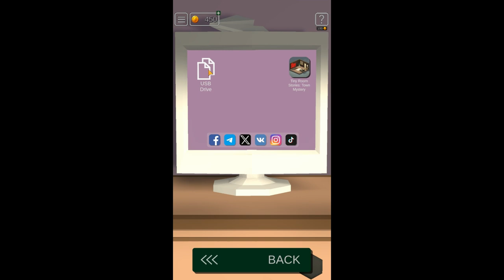50 Tiny Room Escape | Act II Camila | 12 Scheme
Walkthrough video on how to solve the 50 Tiny Room Escape mobile game.

Hint:
1. Use the chair and collect 3 keys from the bottom of three items located at top shelf by replicating their arm position as follows:
- Green item same position as design scheme (i.e., bottom=front, second=left, third=back, top=right) from bottom shelf
- Red item same position as design scheme (i.e., bottom=right, second=left, third=left, top=front) from sealed poster tube from middle shelf - Refer point 2 to open the tube
- Blue item same position as hanging design scheme (i.e., bottom=right, second=front, third=right, top=back) from wall - Refer point 3 to staple the blueprint
2. Open the left drawer of computer table and collect green box cutter, then open the sealed poster tube
3. Open the white suitcase under the drawing desk and collect the nail gun, then use it to staple the hanging blueprint on the wall
4. Use all three keys to open the drawers in the computer table to collect the yellow USB flash drive with word CAB
5. Solve the mathematics quiz on the drawing desk as follows and use the answer as password in the order of C A B (12 16 8):
- A = 16 i.e., 19 - (9+6) = 4^2
- B = 8
- C = 12 i.e., sum of opposite segments are same and it adds to 21, hence 21-9 = 12
6. Click on each yellow pillows to get the code (＋〇⊡∆) to open the side table and collect the PLA plastic
7. Collect the PC mouse from drawing desk and power on
8. Open the 3D printer top panel and place the PLA plastic, then power on the printer
9. Power on computer, insert the flash drive and use the mouse to access the USB with password from point 5 (i.e., 12168), then print the door handle
10. Use the door handle to open the door and escape

Collectables:
1. On top of the paper stack under the 3D printer table
2. Under the blueprints with triangle on drawing desk
3. Under the paper bundle on the floor next to computer table

The game is a mixture of classic room escape and point and click quests, developed by Kiary Games.